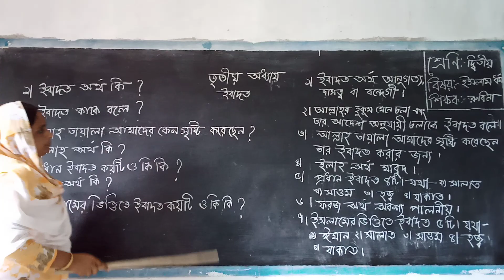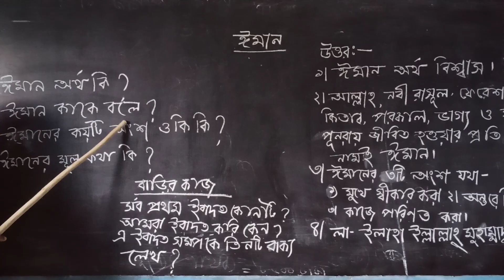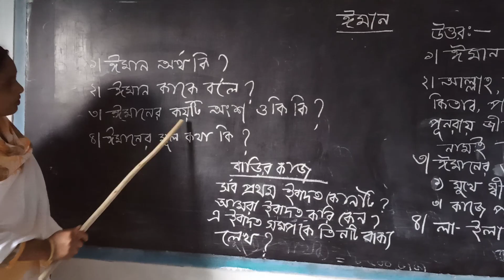শ্রেনি - দ্বিতীয়, বিষয়- ইসলাম ধর্ম, শিক্ষক- রুবিনা বেগম